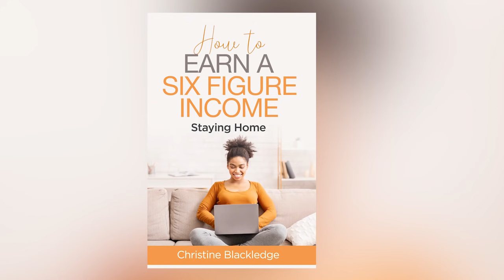How to earn a six figure income guide 2024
Want to learn how to earn a six-figure income in 2024? This guide will motivate you to achieve your financial goals, no matter what obstacles come your way!
Read my 25-year journey of my healthcare recruitment businesses, I set up. Where I was able to move from a large council estate, in Nottingham to living the life, I want to live now.
I was able to help get multiple healthcare businesses and earn six figure income. Creating multi income streams.
Book a free call today to discuss what we offer and learn about our training programs

I have been through all the pitfalls imaginable. I am now able to show you how to earn a six-figure income, remote work doing what you love. Helping you stay home and running your business from home.